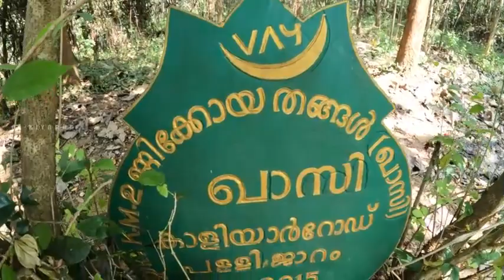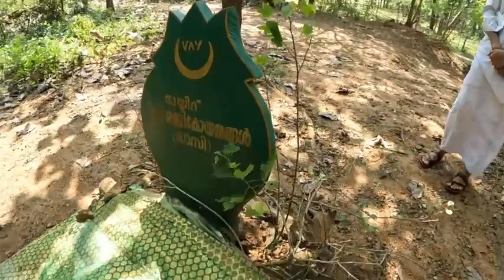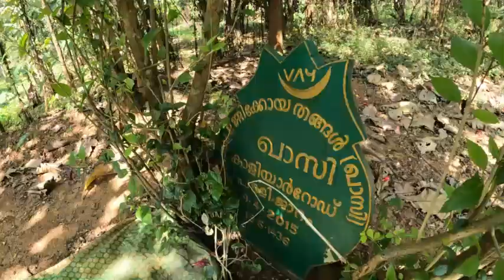തോട്ടുപാലം മഖാം|സയ്യിദ് ഉണ്ണിക്കോയ തങ്ങൾ(ഖ:സി)|Vlog#242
തോട്ടുപാലം മഖാം
സയ്യിദ് ഉണ്ണിക്കോയ തങ്ങൾ(ഖ:സി)

സയ്യിദ്_ഉണ്ണിക്കോയ_തങ്ങൾ(ഖ:സി)